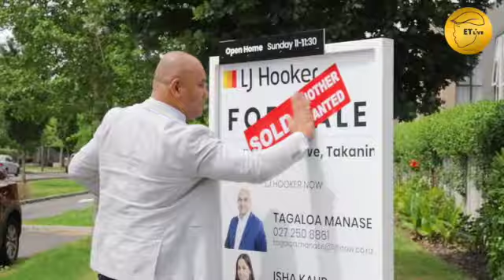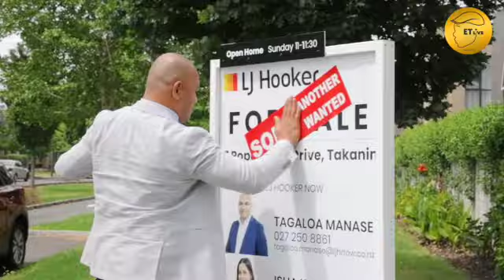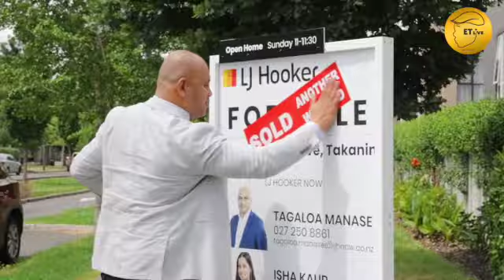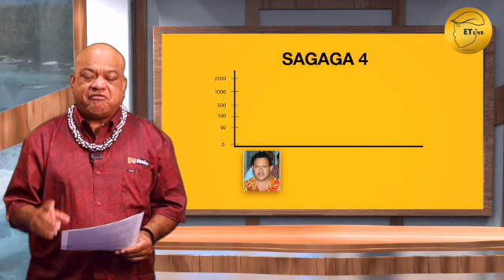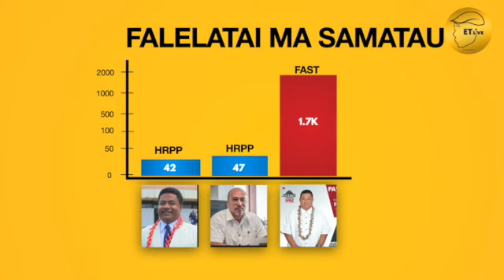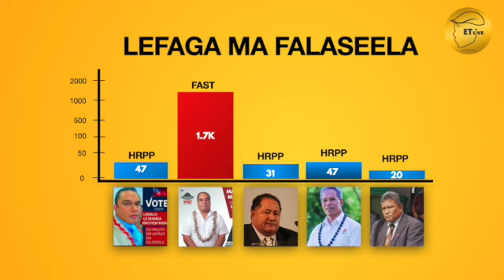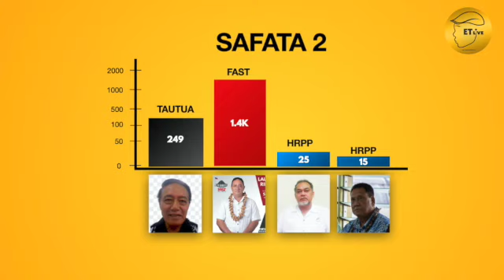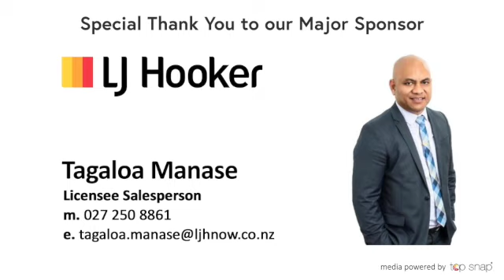ET LIVE 2.0 EP04S02